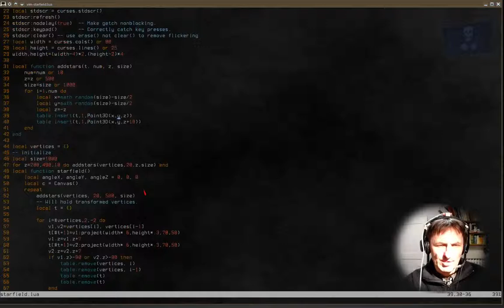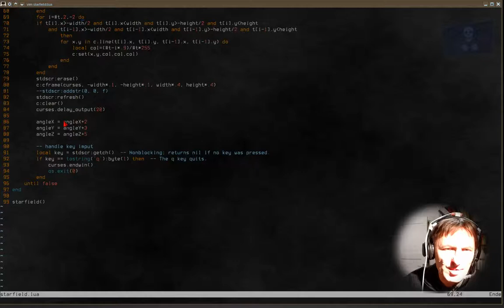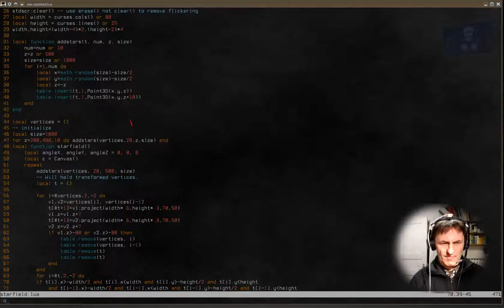Informatik 115: Starfield Simulation in Lua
Das gute alte "Starfield" war ein Bildschirmschoner in den 90ern, der fast überall lief. Damals waren die Röhrenbildschirme empfindlich gegen Ausbrennen, weswegen Bildschirmschoner aller Art verbreitet waren. Entweder schaltete man die Bildschirme ab oder ersetzte sie durch sich nicht einbrennende Bilder.

Statische Bilder brannten sich bei den Elektronenröhren in die Leuchtmasken ein und schädigten sie. Also war das "Starfield" geboren und war der totale Schrei.

Ich hab' das einfach mal nachprogrammiert für euch, mit Braille-Zeichen auf der Text-Konsole.